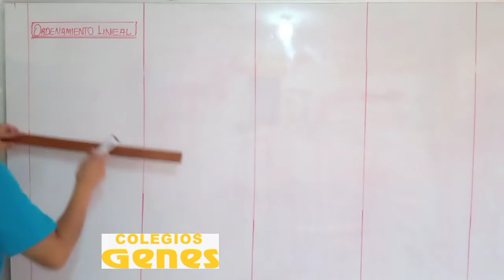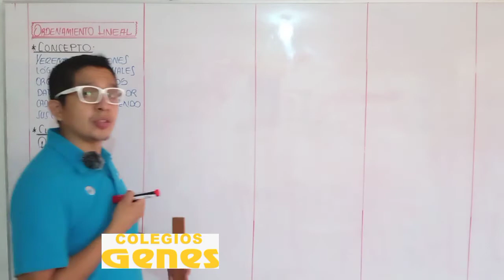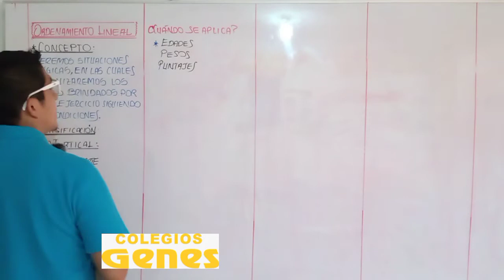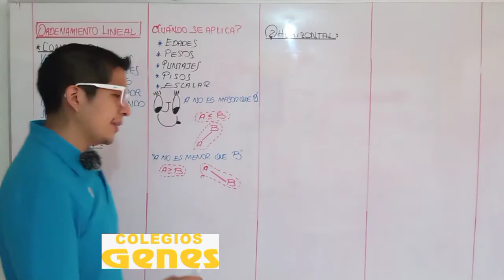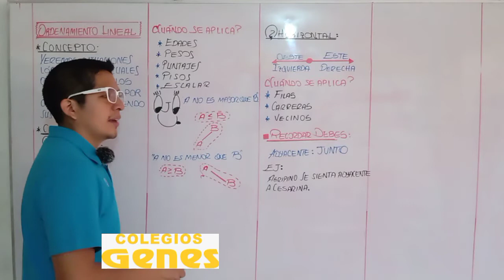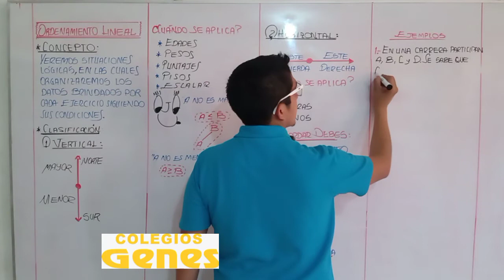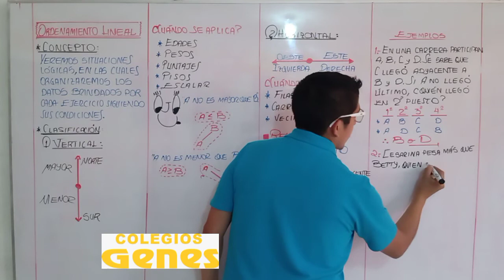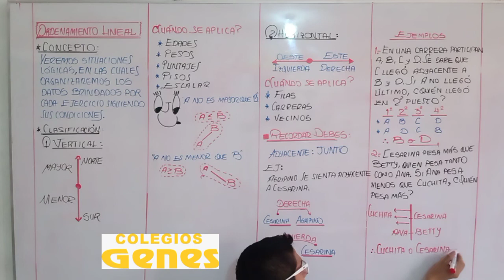Razonamiento Matemático ORDENAMIENTO LINEAL: vertical y horizontal (Teoría) - 3ero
SEMANA 05
TEMA 3